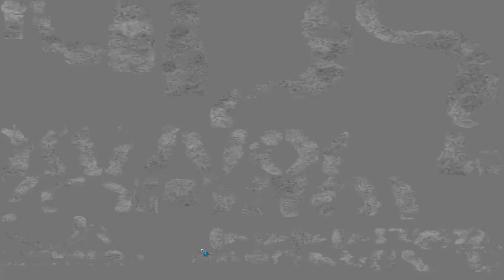SPORE | T3 Ep. 2 "A CREAR UN NIDO EN TIERRA FIRME" | Gameplay en Español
¡Hola! Yo soy Mora y sean todos bienvenidos a un nuevo episodio de la Tercera Temporada de Spore. Nuestra criatura ha salido con la característica omnívora (a pedido de todos), así que ahora toca evolucionarla en tierra, mientras conocemos nuevas criaturas.